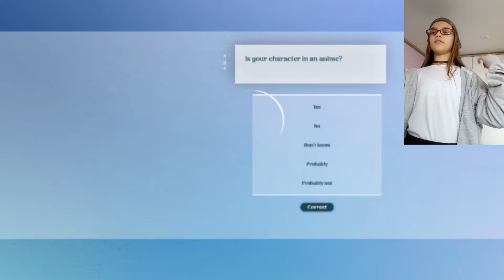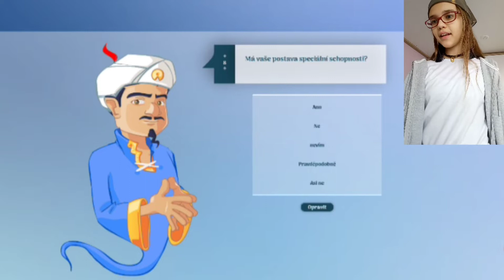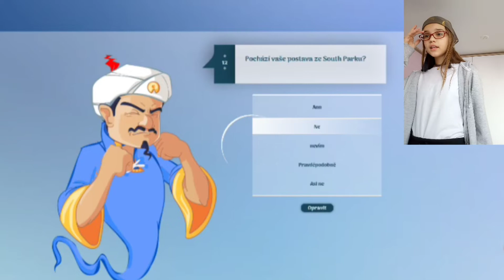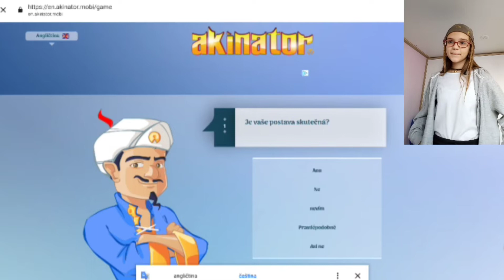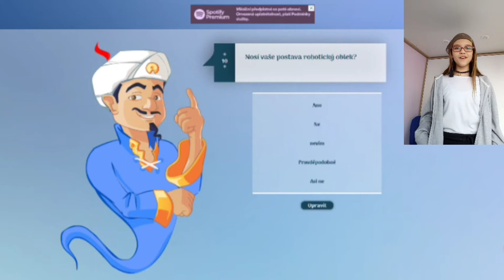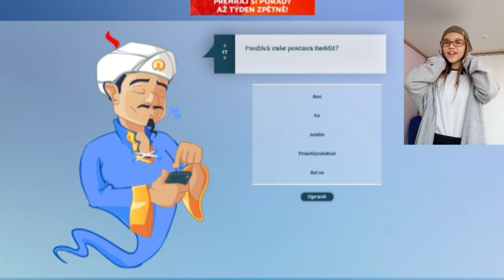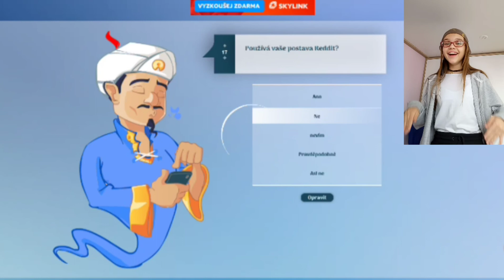Uhádne Akinator postavu, kterou si myslím ?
Ahoj, vítám vás u dnešního videa.

Pokud to vyjde příští týden pro vás natočím SPECIÁLNÍ video z hor.

Děkuju těm, kteří se dívají na moje videa a podporují mě.